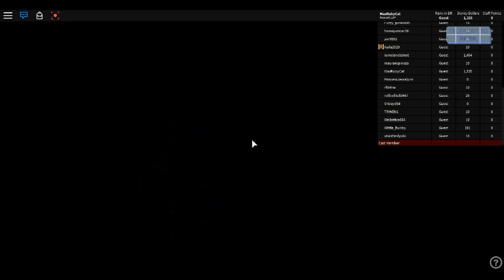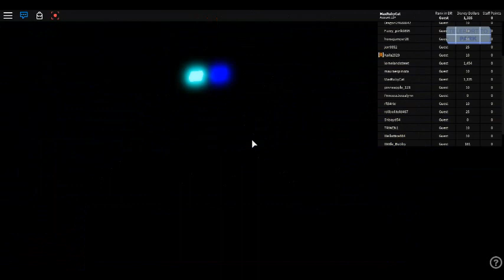Roblox Tower of Terror Full Ride BloxWorld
(This was Recorded in February 23 2019)